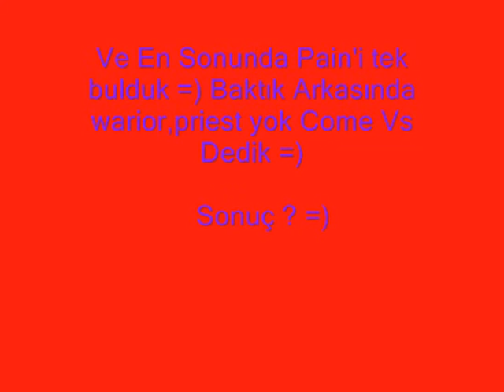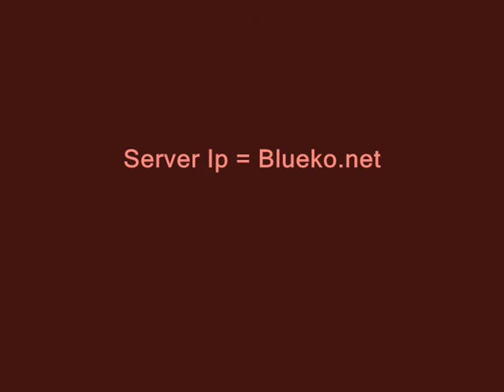SeichNethurn Vs movie Part 4